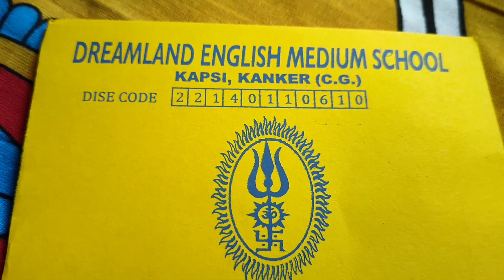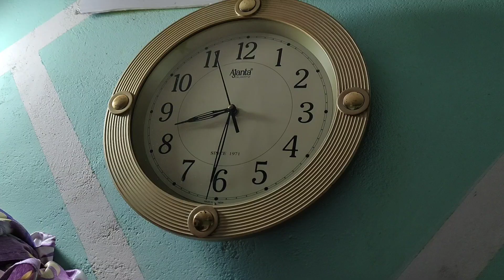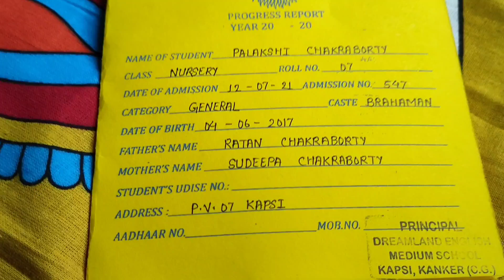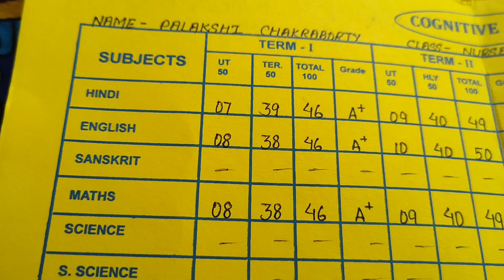पंखुडी का रिजल्ट आया है, मैं उसके स्कुल जा रही हुँ। A day of my life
आज मैं आपके साथ अपने बेटों के रिजल्ट का वीडियो शेयर कर रही हूं । तो आपको बेटू का रिजल्ट जानने के लिए पूरा ब्लॉक देखना होगा । और उसके बाद हम लोग गए थे घूमने के लिए और हम सभी ने मिलकर के बहुत सारा इंजॉय किया और मेरे वीडियो देखने के लिए आप सभी को बहुत-बहुत थैंक्स |